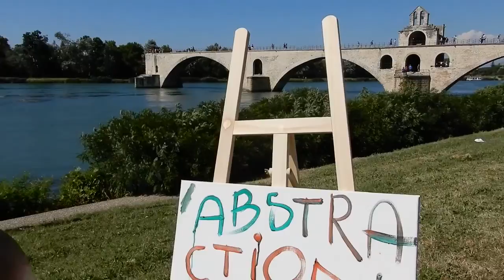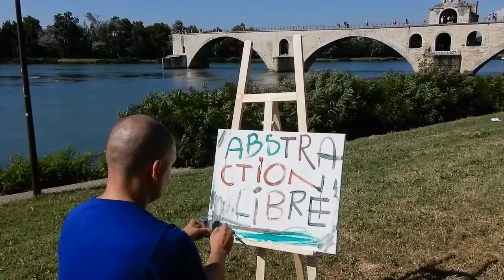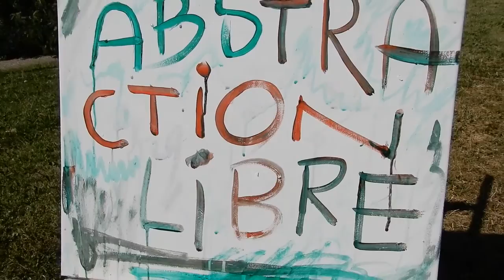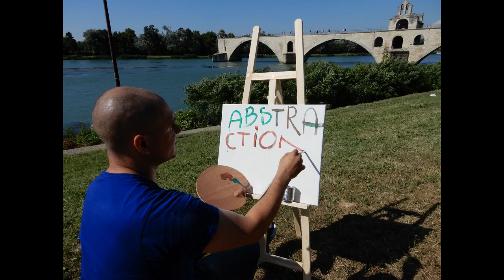** Pont d'Avignon ** - peindre sur le motif - performance - Joris Brantuas - Abstraction Libre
** Pont d'Avignon ** - peindre sur le motif - performance
Joris Brantuas - Abstraction Libre
d’après nature
4 juillet 2018